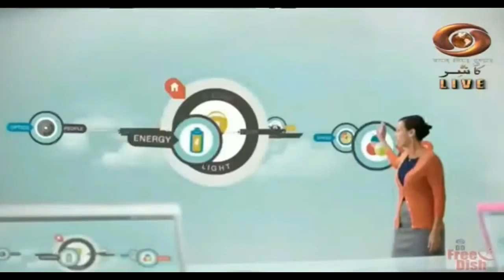Thriving Tomorrow; Curiosity,Innovation,Resilience in Every Step.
In the evolving landscape of automated careers,success will hinge on individuals being inherently curious,innovative, and resilient, enabling them to adeptly navigate and embrace continual change.